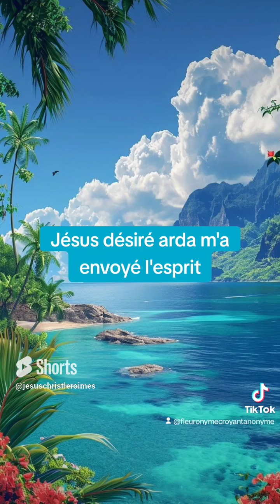🎁 Aujourd'hui au fil des jours je rend Gloire à Dieu en Parole & prière: 6 novembre 2024